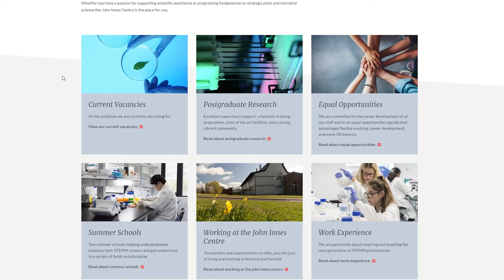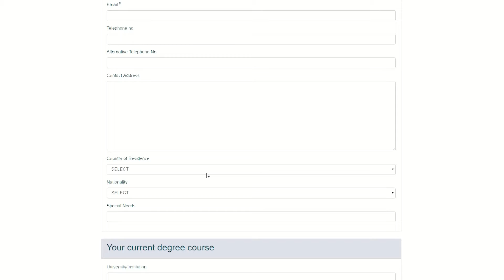International Undergraduate Summer School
The Undergraduate Summer School is a unique opportunity for undergraduates from all corners of the world to spend 8 weeks at our internationally renowned research centre, partnering with fellow Norwich Research Park institutes; The Sainsbury Laboratory and The Earlham Institute.

The 2019 summer school runs from Sunday 29 June – Friday 24 August.